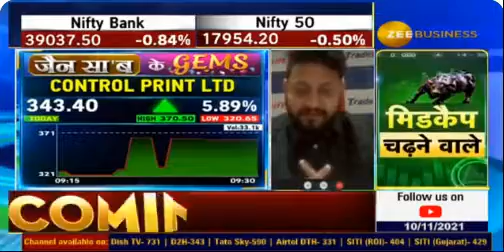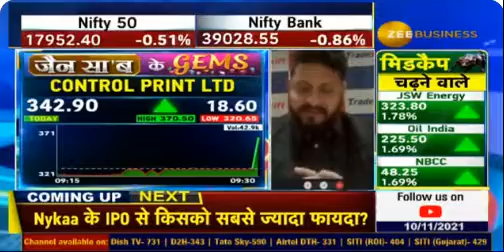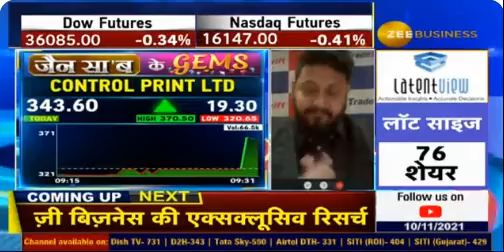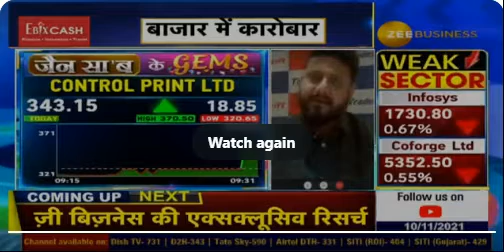जैन सा'ब के GEMS | Sandeep Jain | 10th Nov 2021 | Control Print Ltd